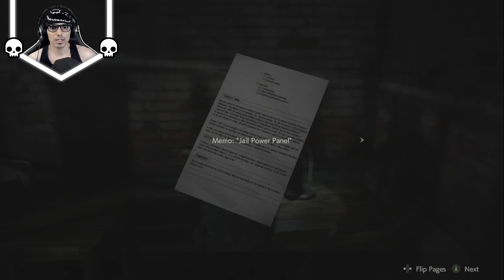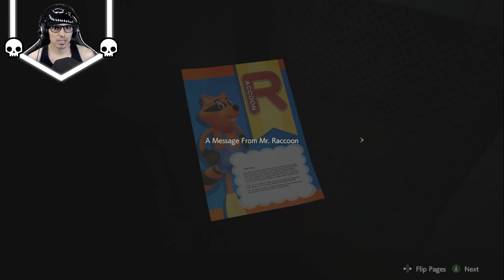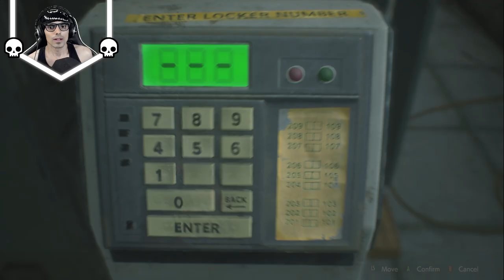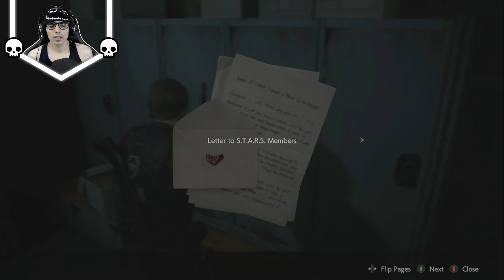2) Resident Evil 2 Remake - Leon A Playthrough Gameplay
Let's Play Resident Evil 2 Remake - Playthrough / Walkthrough / Gameplay